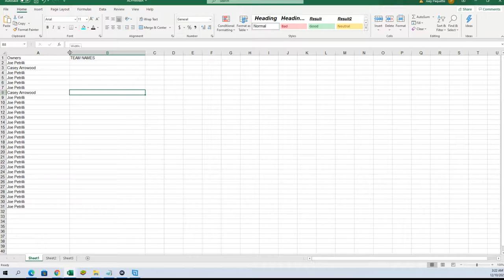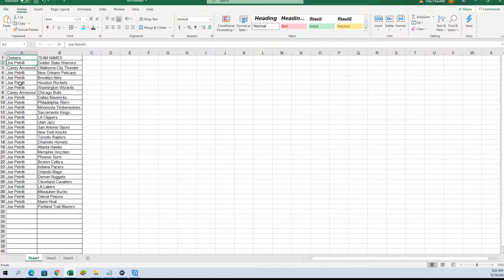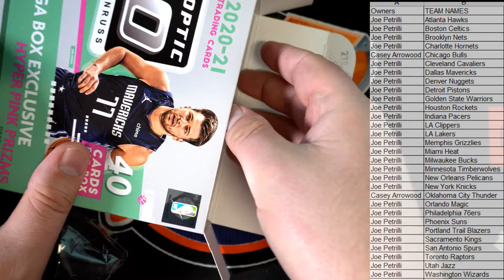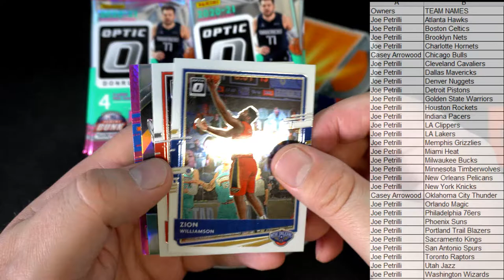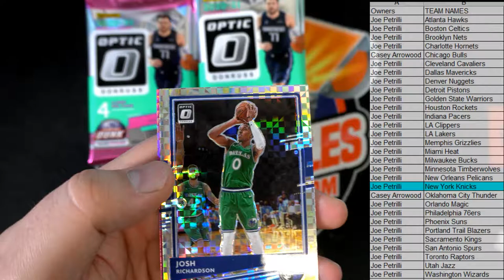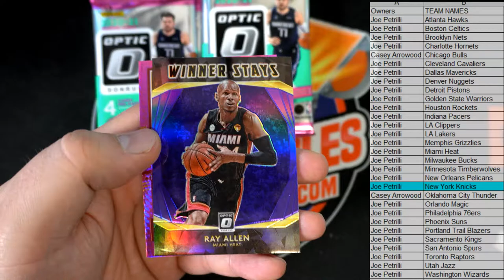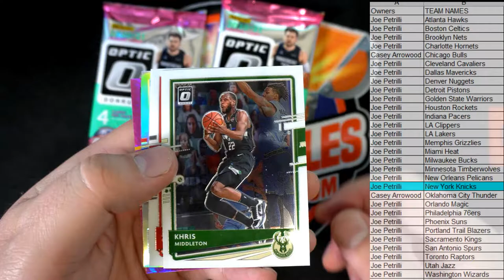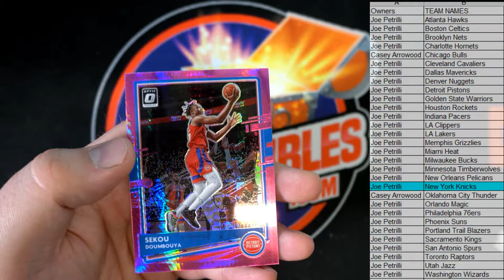202021 Panini Donruss Optic Basketball Hyper Pink Prizm Mega Box ID 21OPTICMEGA202